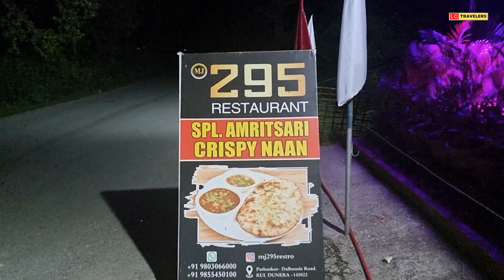Chandigarh To Pathankot Itana Saraaa Barish E-3 By LcTravelers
The distance between Chandigarh and Pathankot is approximately 235 kilometers by road. The journey typically takes around 4 to 5 hours, depending on the traffic and road conditions.

Route: Chandigarh to Pathankot

Start in Chandigarh and head east on the Chandigarh - Ambala Highway (NH5) toward Zirakpur.
Continue on NH5, which merges into NH44 (National Highway 44), also known as the Delhi-Amritsar-Katra Highway.

Follow NH44 and head north, passing through towns like Ambala, Rajpura, Patiala, and Sangrur.
Continue on NH44 and pass through Barnala, Rampura Phul, and Moga.
Keep following NH44 and pass through Firozpur and Tarn Taran.
From Tarn Taran, you will reach Amritsar.

From Amritsar, continue on NH54 towards Pathankot.

Road Conditions:
The majority of the route from Chandigarh to Pathankot is on National Highways, so the road conditions are generally good. Most of the route is paved and well-maintained. However, road conditions can vary due to weather and ongoing maintenance, so it's a good idea to check for current road conditions before your journey.

Traffic:
Traffic can vary depending on the time of day and the day of the week. It's advisable to start your journey early in the day to avoid heavy traffic. Weekends and holidays may see higher traffic volumes, especially around major towns and cities along the route.

Fuel and Facilities:
There are numerous fuel stations, rest stops, and eateries along the way, making it convenient to refuel and take breaks during the journey.

Route Options:
While the route mentioned above is the most common and straightforward route, there might be alternate routes suggested by navigation apps or locals. It's a good idea to have a GPS navigation system or a smartphone app to help you navigate and choose the best route based on real-time traffic conditions.

Remember to drive safely, follow traffic rules, and take breaks as needed to ensure a comfortable and enjoyable journey from Chandigarh to Pathankot.